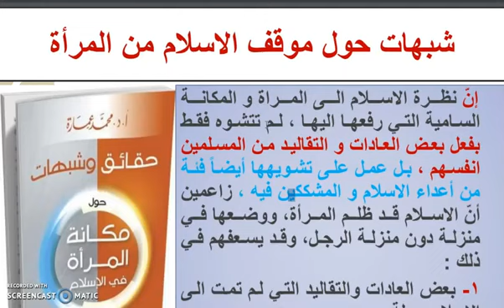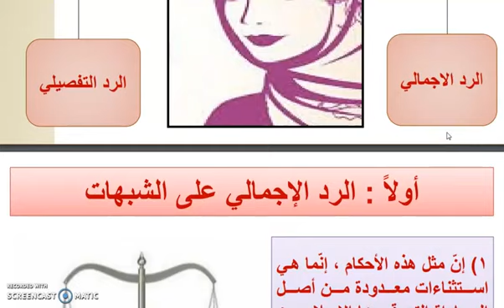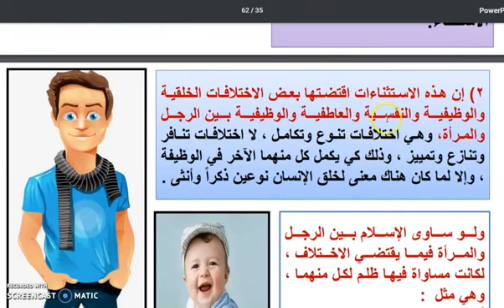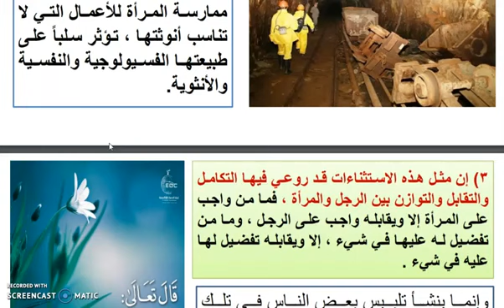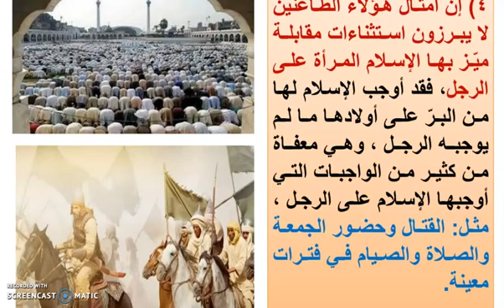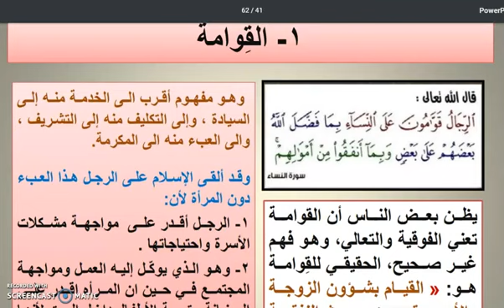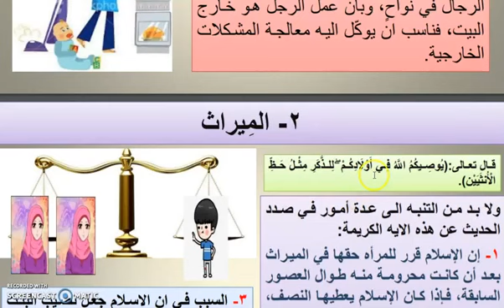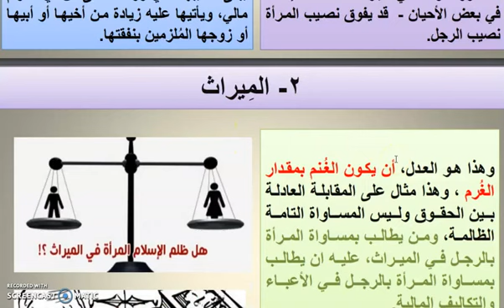د.منى معطان | الشبهات التي أثيرت حول موقف الإسلام من االمرأة